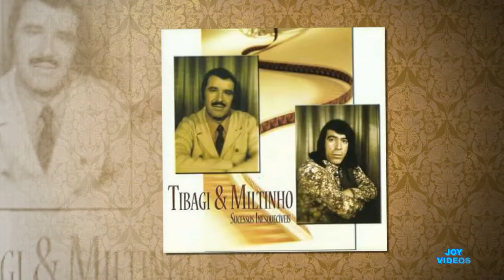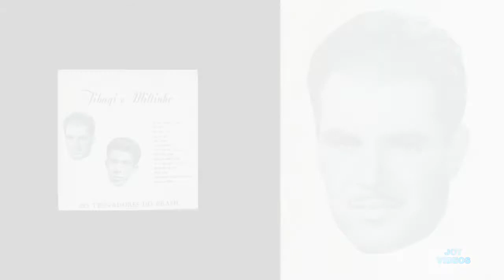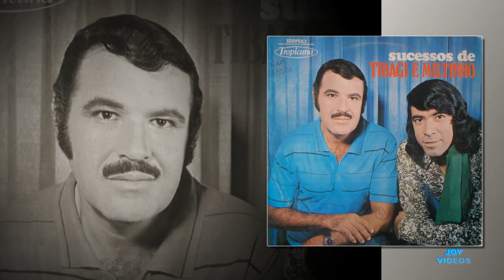TRIBUTO A OSCAR ROSA. TIBAGI (DA DUPLA TIBAGI & MILTINHO) *30.06.1927 +12.05.2015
Oscar Rosa, o Tibagi, nasceu em São Paulo, SP, no dia 30 de junho de 1927 e faleceu em São Sebastião do Paraíso, Minas Gerais, no dia 12 de maio de 2015 aos 87 anos.

([S/D]) Canta para as Américas • Camdem • LP
([S/D]) Grandes sucessos • Sertanejo • LP
([S/D]) Hinos evangélicos • Tropicana • LP
([S/D]) Maiores sucessos • Rosicler • LP
([S/D]) Que seja agora • Beverly • LP
([S/D]) Sucessos • Tropicana • LP
([S/D]) Tibagi e Miltinho • RGE • LP
([S/D]) Tibagi e Miltinho vol. 2 • RGE • LP
([S/D]) Trovadores do Brasil • Rosicler • LP
([S/D]) Trovadores do Brasil • Sertanejo • LP
(1964) Pombinha branca/Porque me desprezas • Sertanejo • 78
(1964) Dominique/Só você • Sertanejo • 78
(1964) Confissão/Juramento de amor • Sertanejo • 78
(1963) Bendito amor/Taça vazia • Sertanejo • 78
(1963) Zé do Cedro/O amor que já foi meu • Sertanejo • 78
(1963) Dia mais triste da vida/Que seria • Sertanejo • 78
(1963) Tarde demais/Fim de uma noite de orgia • Sertanejo • 78
(1962) Teu casamento/Despedida • Sertanejo • 78
(1962) O destino não quis o nosso matrimônio/Cu-cu-rru-cu Paloma • Sertanejo • 78
(1962) Cristo de ouro/Vestida de branco • Sertanejo • 78
(1961) Taça da saudade/Amargura • Sertanejo • 78
(1961) Pranto amargo/Triste caminho • Sertanejo • 78
(1961) Mula grã-fina/Flor proibida • Sertanejo • 78
(1960) Sonho de amor/Sem teu amor • Sertanejo • 78
(1960) Foi um sonho/Boêmio da rua • Sertanejo • 78